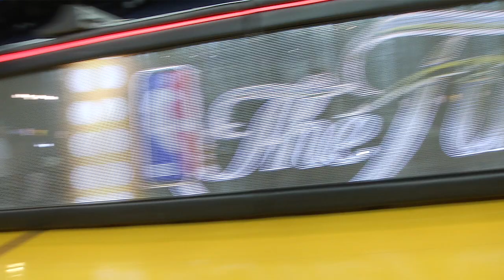If you Smelt it you Dealt it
Cary Chow at the NBA Finals